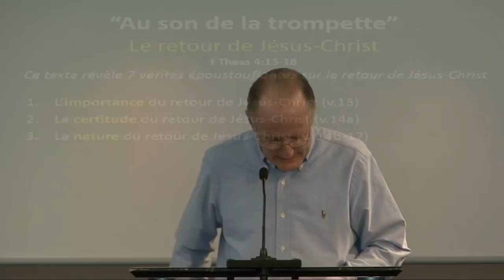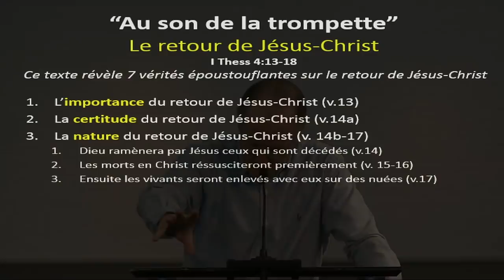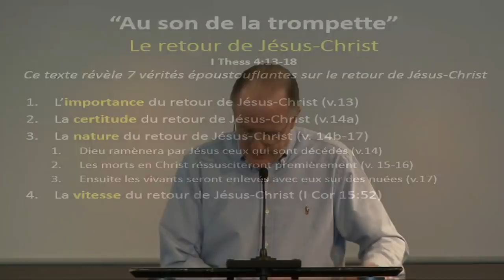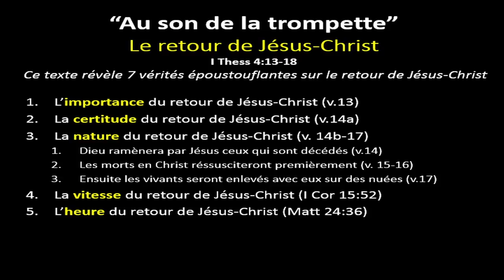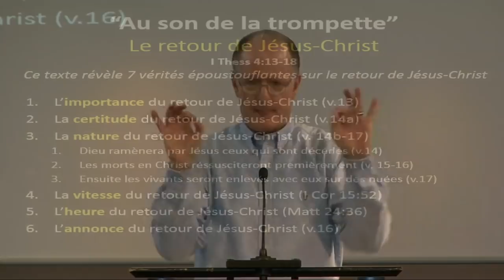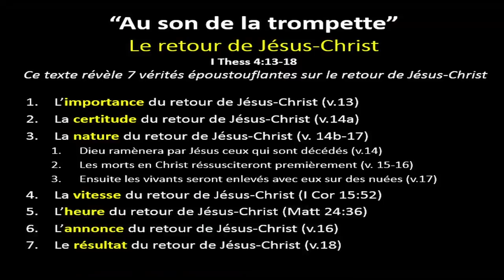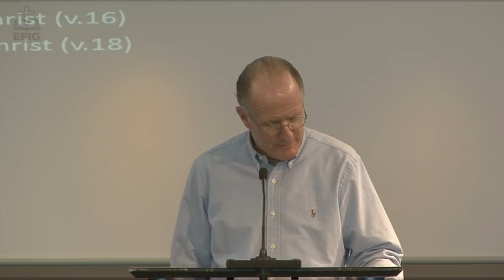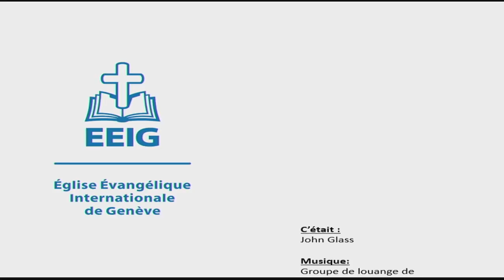Le retour de Jésus Christ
Message du 2 septembre 2018 par John Glass
Texte étudié :
1 Thessaloniciens 3:13-18